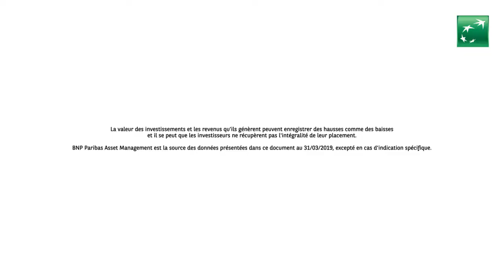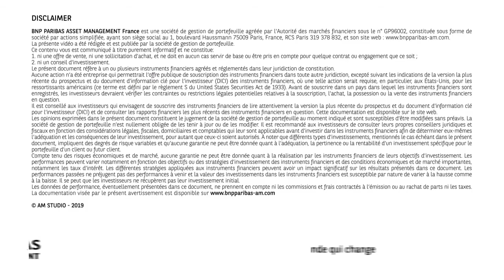Evolution marchés - Mars 2019 (FR)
Dans un monde qui change, il est essentiel de rester à l’écoute des dernières tendances économiques et des éléments conjoncturels impactant les marchés financiers. Nathalie BENATIA, Responsable de Contenu Macroéconomique, vous propose chaque mois un bilan sur l’actualité. Pour plus d’informations, rendez-vous sur notre blog Investors’ Corner